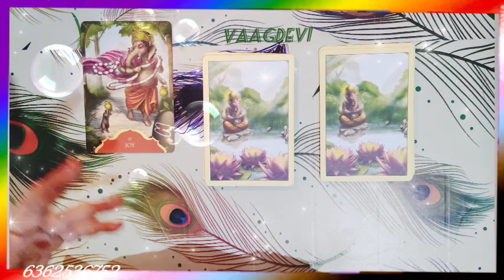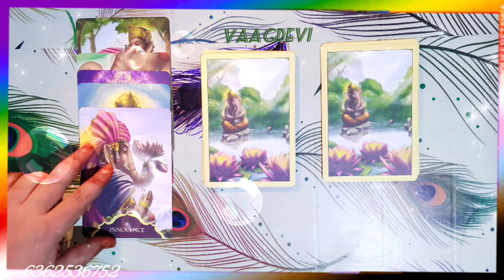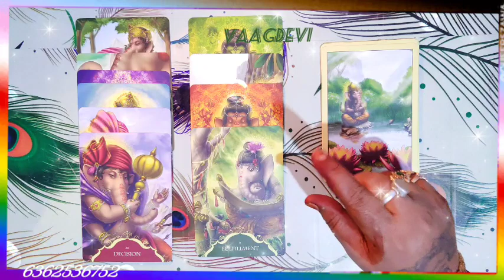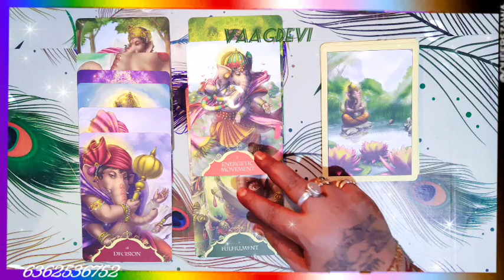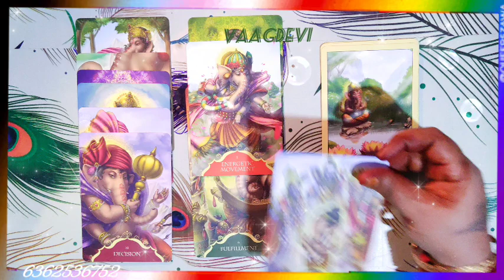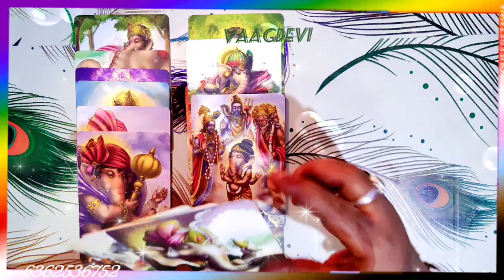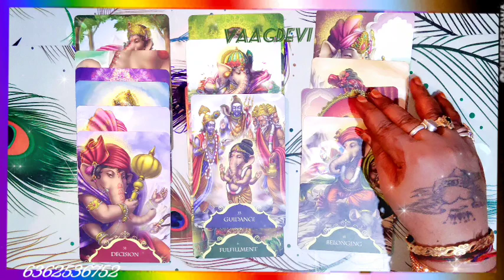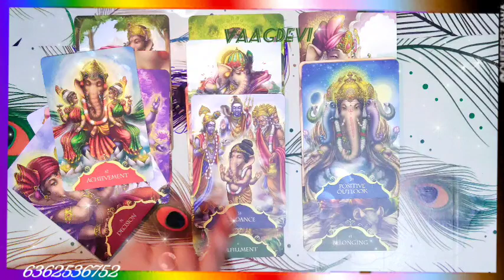ಶ್ರೀ ಗಣೇಶನ ಆಶೀರ್ವಾದ ಮತ್ತು ಮಾರ್ಗದರ್ಶನ ನಿಮಗಾಗಿ 🙏🔮🧚🧞📿🧿📿🪄🙌🔔🪔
ganesha_status weeklyreading rashi vaagdevitarot kannada blessings guidance tarotreading trendingshorts trendingvideo ನಮಸ್ತೆ ಎಲ್ಲರಿಗೂ ಇದೊಂದು ಜನರಲ್ ರೀಡಿಂಗ್ ಎಲ್ಲರಿಗೂ ಅನ್ವಯಿಸುವುದಿಲ್ಲ ಓನ್ಲಿ ಎಂಟರ್ಟೈನ್ಮೆಂಟ್ ಪರ್ಪಸ್ ಅಷ್ಟೇ ನಿಮಗೆ ಇಷ್ಟ ಆದ್ರೆ ತಗೊಳ್ಳಿ ಇಲ್ಲ ಅಂದ್ರೆ ಬಿಟ್ಟುಬಿಡಿ ನಿಮ್ಮ ಜೀವನದ ನಿರ್ಧಾರ ನೀವೇ ನಿರ್ಧರಿಸಿ ನಿಮಗೆ ಇಷ್ಟ ಆದ್ರೆ ತಪ್ಪದೇ ಲೈಕ್ ಮಾಡಿ ಶೇರ್ ಮಾಡಿ ಸಬ್ಸ್ಕ್ರೈಬ್ ಮಾಡಿ ಧನ್ಯವಾದಗಳು ಮಾಹಿತಿ ಬೇಕಾದಲ್ಲಿ ಸಂಪರ್ಕಿಸಿ ☎️📱📞 🔮🧚🧞❤️‍🔥🙏 ಧನ್ಯವಾದಗಳು.